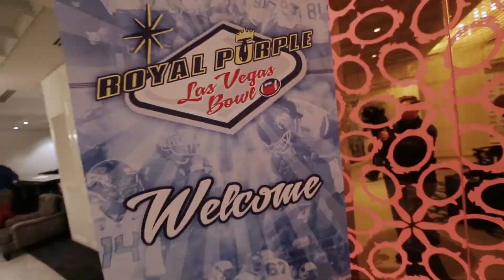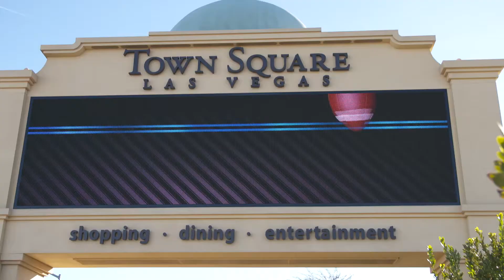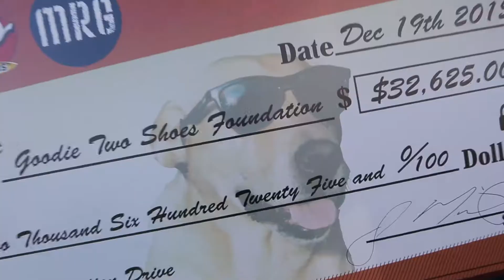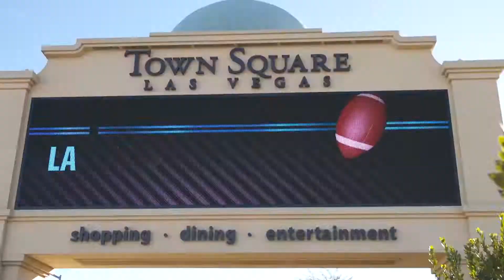Las Vegas Bowl Week 2015: BYU vs. Utah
Take a look back at all of the glitz and hits from Las Vegas Bowl Week 2015!